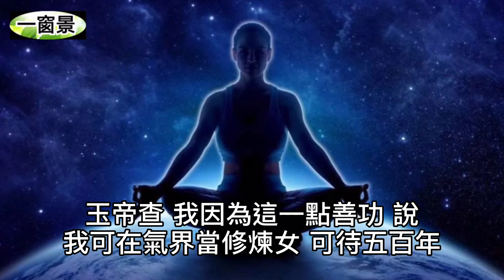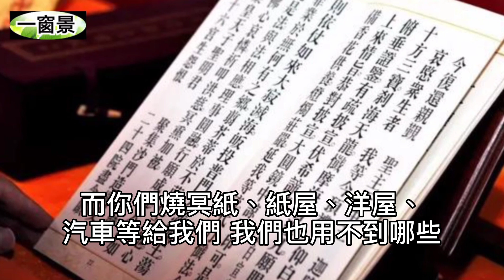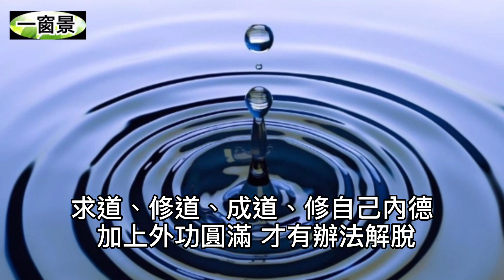死後，她的靈魂去那兒？(二)林靖娟，健康幼稚園火燒車(第一集，請點下方說明欄)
1)主講及古箏彈奏：茉莉芬芳
2)死後，她的靈魂去那兒？(一)林靖娟，健康幼稚園火燒車(上)：